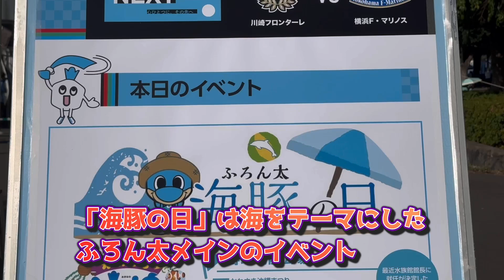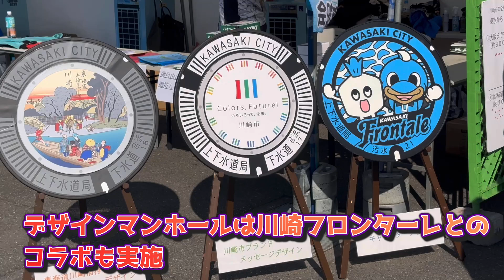川崎市上下水道局のプロ技が光る！川崎フロンターレ「海豚（ふろん太）の日」イベント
2024明治安田J1リーグ第27節「川崎フロンターレvs横浜F・マリノス戦」が8月17日にUvanceとどろきスタジアムby Fujitsu（等々力陸上競技場）で開催されました。

この日はホームゲームイベントとして、「海豚（ふろん太）の日」が開始されました。海にまつわる「かわさき海ランド」、「かわさき沖縄まつり」、川崎市上下水道局による「みずみずフェア」が開催されました。

川崎市上下水道局のプロ職員による水道管修理ショーは迫力がありました！